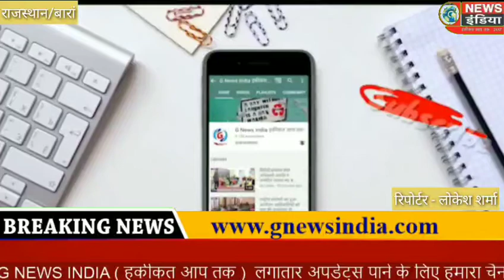खटका गांव में अवैध शराब की बिक्री को लेकर महिलाओं ने किया प्रदर्शन । सरपंच को ज्ञापन देकर की अवैध शर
खटका गांव में अवैध शराब की बिक्री को लेकर महिलाओं ने किया प्रदर्शन । सरपंच को ज्ञापन देकर की अवैध शराब बिक्री बंद कराने की मांग

समरानिया बारां:- एंकर बारां जिले की शाहबाद पंचायत समिति क्षेत्र के खटका ग्राम पंचायत मुख्यालय पर हो रही अवैध शराब की बिक्री पर सहरिया महिलाओं का गुस्सा फूट पड़ा महिलाओं ने अवैध शराब बिक्री बंद कराने की मांग को लेकर खटका ग्राम पंचायत कार्यालय पर पहुंचकर नारेबाजी कर सरपंच को अवैध शराब बिक्री रोकने के लिए ज्ञापन सौंपा है ज्ञापन में अवैध शराब की बिक्री बंद कराने की मांग की महिलाओं का कहना है कि पूर्व में भी अवैध शराब की बिक्री गांव में बंद कराने की मांग को लेकर ज्ञापन दिया गया उसके बावजूद भी कोई कार्यवाही नहीं हुई है उन्होंने अवैध शराब बिक्री होने में  जिम्मेदार अधिकारी व बड़े लोगों के शह पर होना बताते हुए चेतावनी दी है कि अगर समय रहते प्रशासन ने ध्यान नहीं दिया तो आगे और बढ़ा आंदोलन करना पड़ेगा वह जिला मुख्यालय पर पहुंचकर प्रशासन व सरकार के खिलाफ प्रदर्शन करेंगी अवैध शराब की बिक्री को लेकर आंदोलन करने वाली महिलाओं में गुस्सा इतना था कि वाहा सोशल डिस्टेंस की पालना होती दिखाई नहीं दी और बिना मास्क के दर्जनों की तादाद में महिलाएं प्रदर्शन करने पहुंची गौरतलब है कि समरानियां  क्षेत्र के हर गांव में  खासी तादाद में  अवैध शराब बिक्री हो रही है  लेकिन ग्रामीणों द्वारा  प्रदर्शन कर अधिकारियों को ज्ञापन देने के बावजूद  कोई कार्रवाई नहीं हो रही है जिससे  ग्रामीणों में  पुलिस प्रशासन व सरकार के खिलाफ रोष व्याप्त है ।

रिपोर्ट लोकेश शर्मा समरानिया बारां